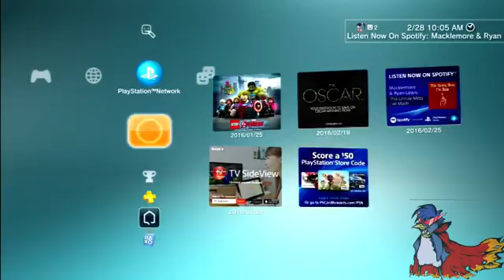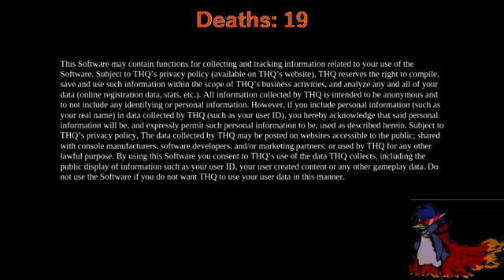Darksiders Weekend 2 (Take 4) (Part 1)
Twitch Archive